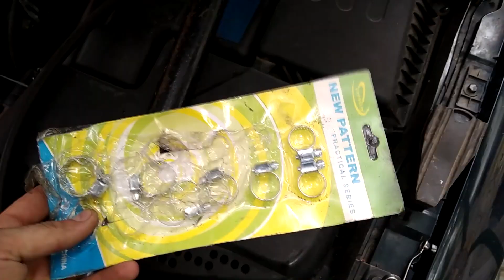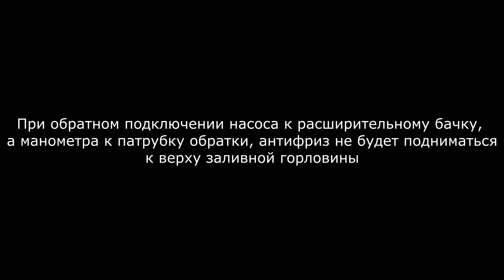Проверка крышки(клапана) бачка системы охлаждения на герметичность и срабатывания на нужном давлении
Пришлось мне как-то в полевых условиях проверять крышку бачка на срабатывание при нужном давлении, да и в целом проверить всю систему на герметичность. Покажу как я из подручных средств смог проверить крышку бачка системы охлаждения и выявить неисправную крышку, а именно клапан которой открывался раньше нужного давления и весь антифриз выдавливало наружу.

Самый простой и самый дешевый манометр для проверки давления в шинах